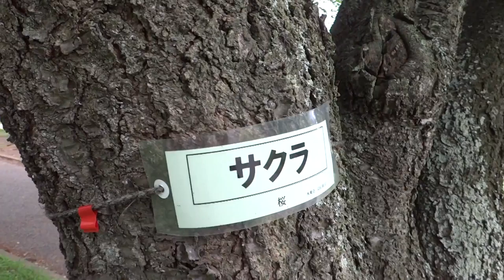所沢航空記念公園の虫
埼玉県所沢市